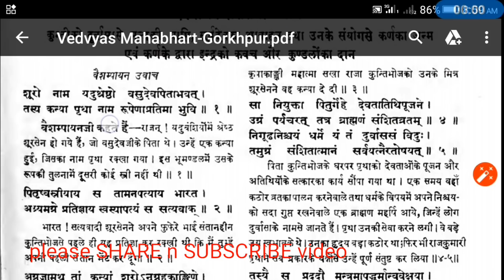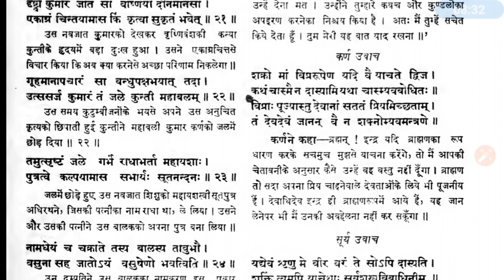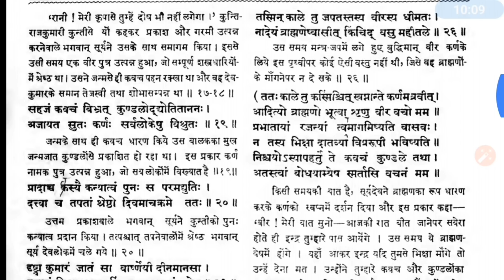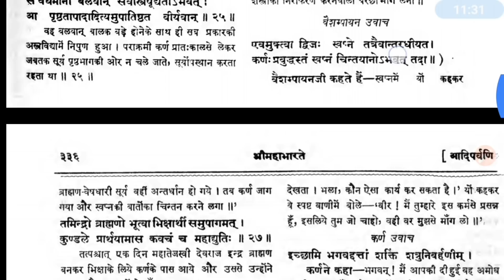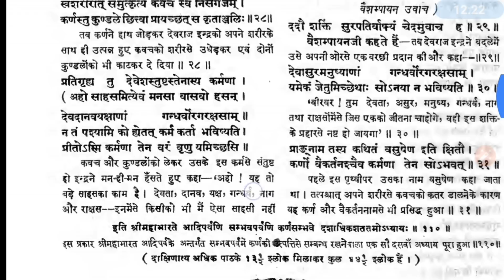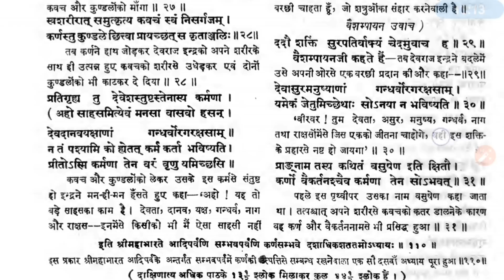Ep:49 | How karna was born | real mahabharat book ‎@KuchALAG kuchROCHAK @KuchALAG kuchROCHAK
How karna was born | real mahabharat book ‎@KuchALAG kuchROCHAK

In childhood, Kunti had once felicitated Durvasa Rishi in a very nice way. Pleased with this, Durvas gave a mantra to Kunti, through which he could call any god. One day Kunti thought that trying to try that mantra. When he got out, he saw that the sun was shining in its entire grandeur. Seeing his grandeur, he said, 'I want to, that the Sun God should come.'

Sun god came and the Kuti became pregnant, and a child was born. She was only a virgin woman of fourteen years. He did not understand how such social situations would be dealt with. He put the child in a wooden box, and without thinking about the future of that child, he shed it in the river. He had a little hesitation in doing this, but he used to do any work with a definite purpose. Once he had fixed his mind, he could do anything. Her heart was compassion- @KuchALAG kuchROCHAK